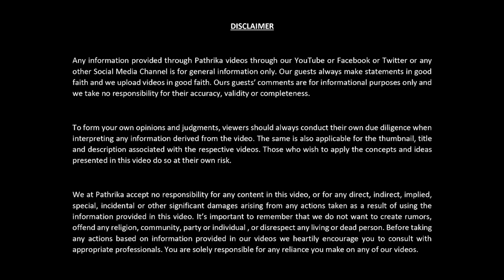മോദിയുടെ കേരളം ആകണം. എന്തുകൊണ്ട് ? നുഴഞ്ഞുകയറ്റ അധിനിവേശം | T.G.MOHANDAS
നമ്മുടെ നാട് ഒരു അനാഥാലയമാണ്. അഭയാർത്ഥി കേന്ദ്രമാണ്. ഇന്ന് മലയാള മനോരമയിൽ പ്രധാനമായിട്ട് ഒരു വാർത്ത ന്യൂസ് വന്നിരുന്നു. 50000 യത്തിൽ അധികം നുഴഞ്ഞുകയറ്റക്കാർ ആധാറിൽ കൃത്രിമം ചെയ്തു കേരളത്തിൽ. രാഷ്ട്ര സുരക്ഷ ഓരോ പൗരന്റെയും ധർമം ആയി കരുതിയില്ലെങ്കിൽ നാളെ നാം വലിയ അപകടത്തിൽ ആയിരിക്കും ചെന്ന് ചാടുക.